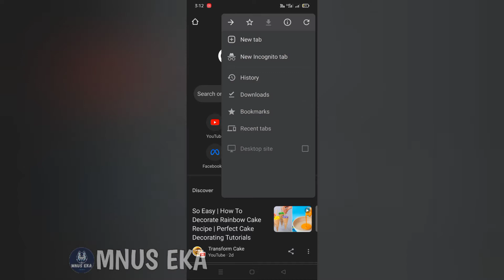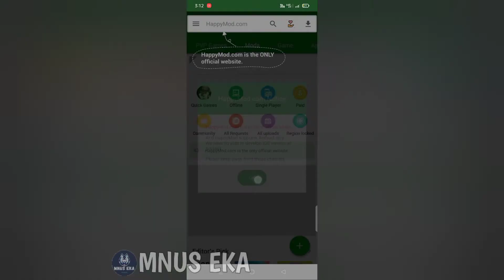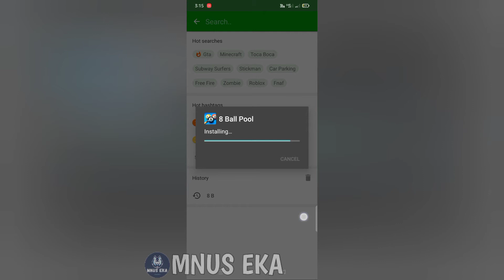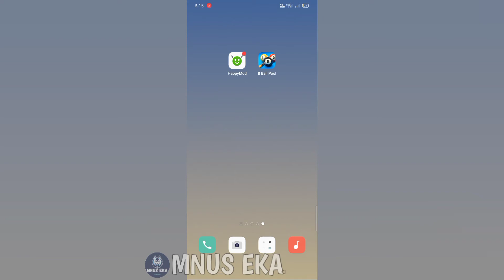របៀបហេកខ្សែវែង 8 Ball Pool ងាយៗ | ធានាថាពិតជាធ្វើបាន 100% | How to easily hack 8 Ball Pool